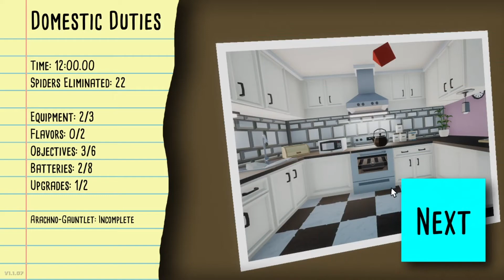KILL IT WITH FIRE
Note to self: don't play a spider killing game right before going to sleep, not a good idea.